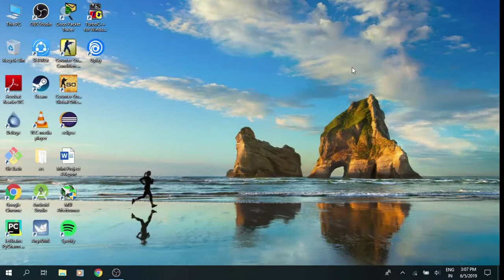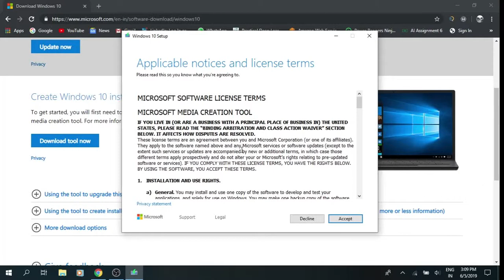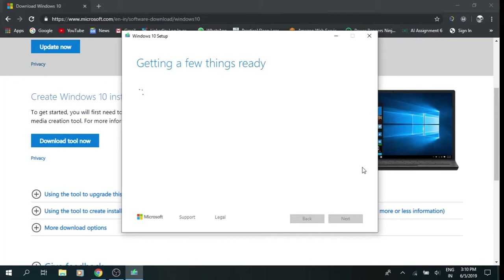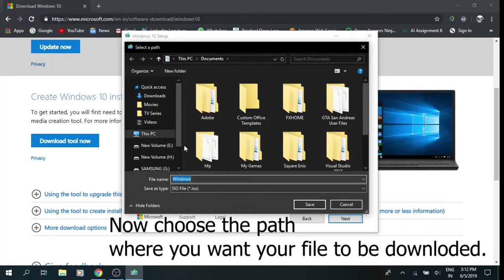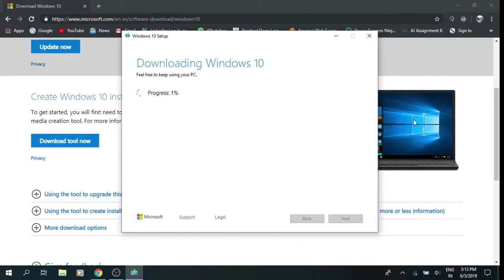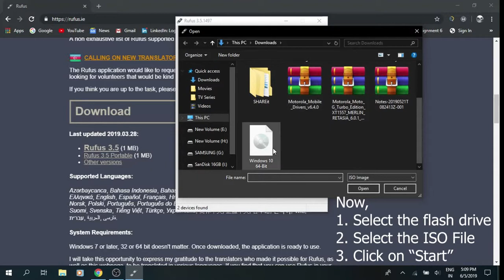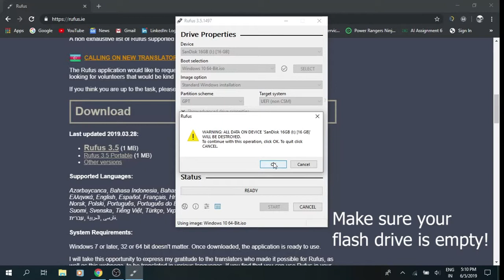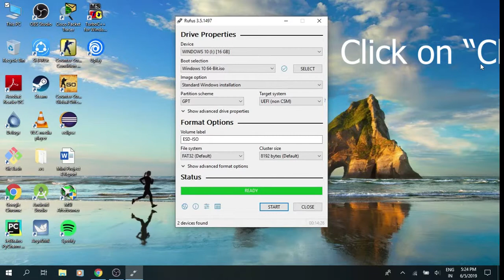How to make a Windows 10 64-Bit ISO Bootable Pendrive 2019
This video is about how to make a windows 10 64-bit version bootable pendrive for installing windows 10 on a new machine or to reset a existing PC or Laptop.